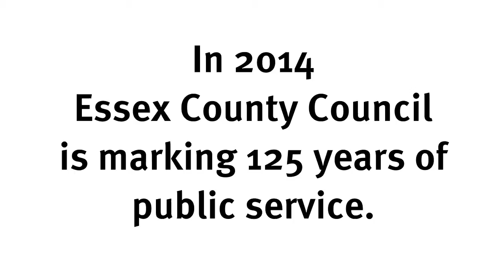125 years of Essex County Council - An Essex Record Office Video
To commemorate the 125th anniversary of the founding of the County Council, a special video has been produced which shows how the Essex Record Office preserves the county's local history for future generations. The video looks at three areas which the Record Office specialises in - archive, sound and audio history, and conservation - and how each of these include artefacts that detail the history of the County Council.